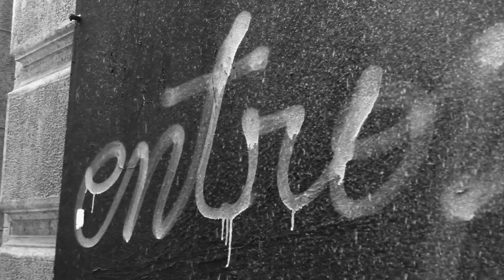Qué será de ti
Qué será de ti, video original realizado por Francisco Venegas Canal 2mun2 actriz Camila, grabado en las calles del Barrio Concha y Toro en la ciudad de Santiago de Chile, banda sonora: tema original -"Qué será de ti"- derechos pertenecientes a Sony Music y a la artista mexicana Thalia.